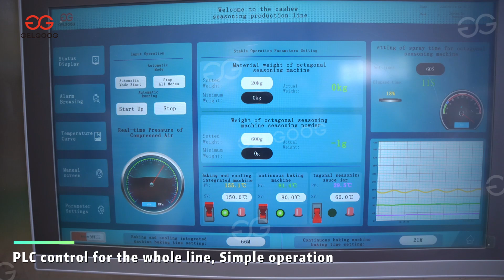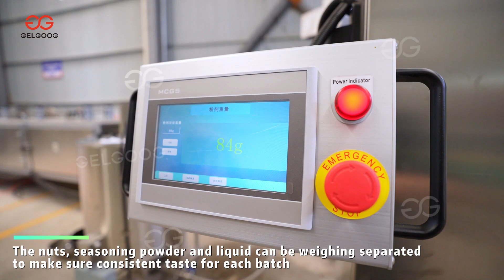Peanut roasting and flavoring line/Peanut roasting and cooling machine/nut flavoring line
This video process roasted and salted nut.It can process different nuts and can match different capacity machine to you.

Skype:dianagg60